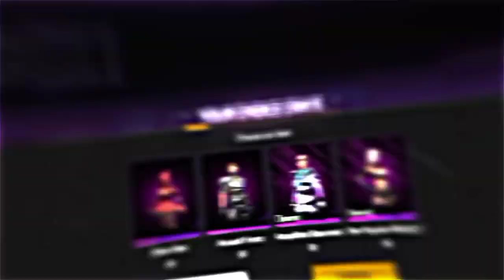GRATIS LAGI YGY🗿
Assalamualaikum/Hai